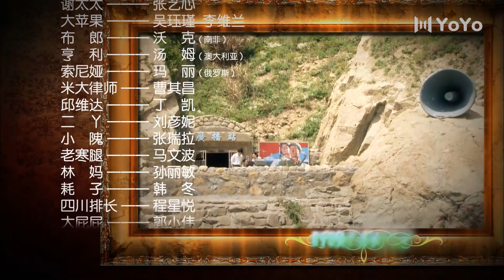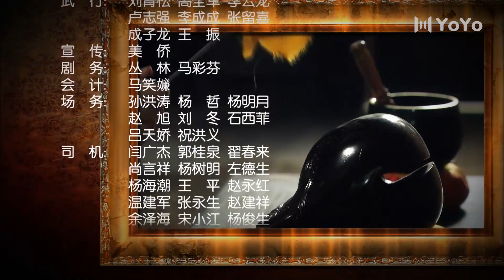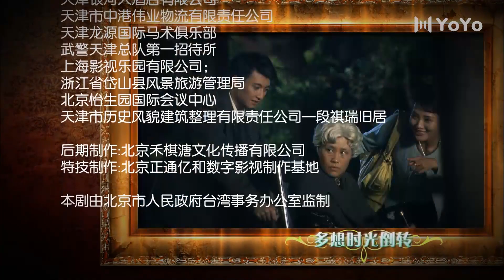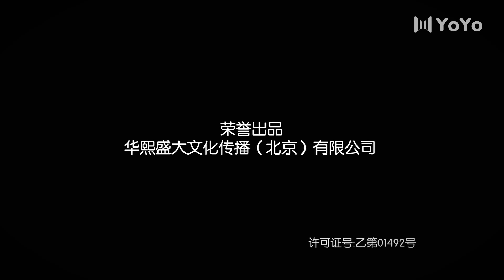[Eng Sub] Small Western-style Building EP24 (Alex Fong, Vivian Wu) | 小洋楼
Drama name: Small Western-style Building
Genres: Romance, Life, Drama
Episodes: 44

💬Synopsis:
"Xiaoyanglou", in the context of Tianjin, tells the story of the sorrowful joys and sorrows of the Tianjin business giant Sima Zuyin living in Xiaoyanglou from the late period of the War of Resistance Against Japan, the victory of the Anti-Japanese War, the four-year civil war, the establishment of the new China until the reform. The side shows the history of the Chinese nation's changing past half century. Through the depiction of the fate of the characters in the play, it outlines a period of ups and downs, outlines the life of the Chinese people connected with the blood in this era, and outlines the history and reality that both sides of the strait belong to the same China.